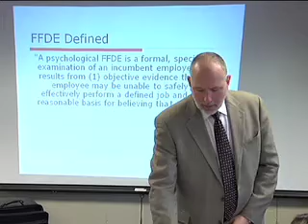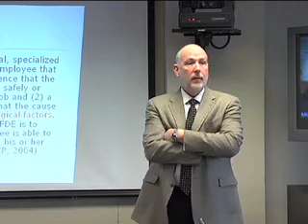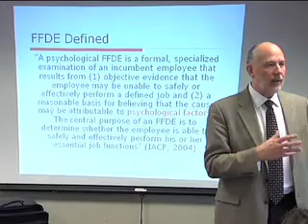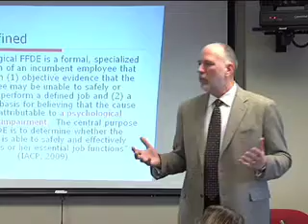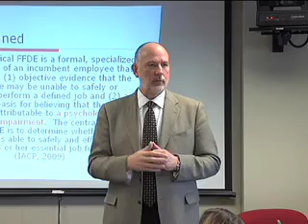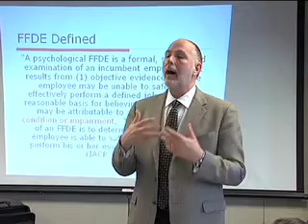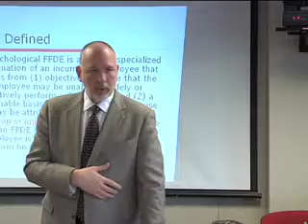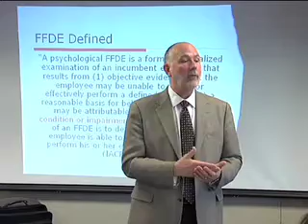Principles of Fitness for Duty Evaluations 5) Identifying Legal Standard